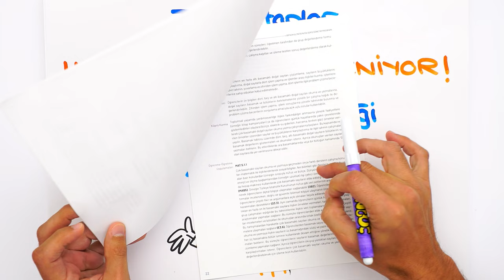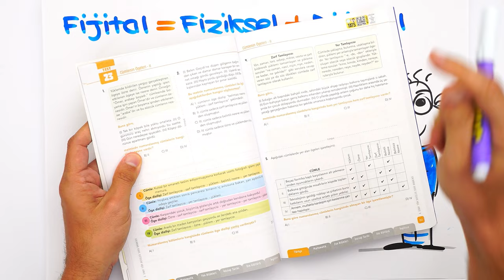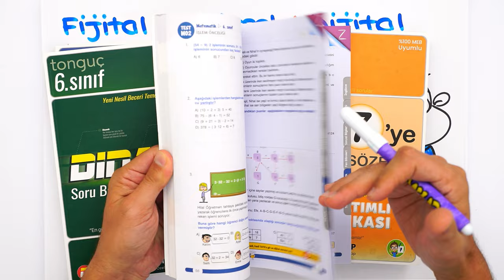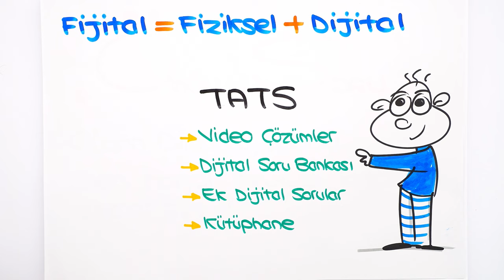8.Sınıflar! Yeni Sınıfında Yepyeni tonguç Kitapları Yanında!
tonguç Kitapları Güncellendi! Yeni Sınıfına Yepyeni Kitaplarla Başla! 📗📙
İhtiyacın olan tüm destek tonguç'ta! 🎉